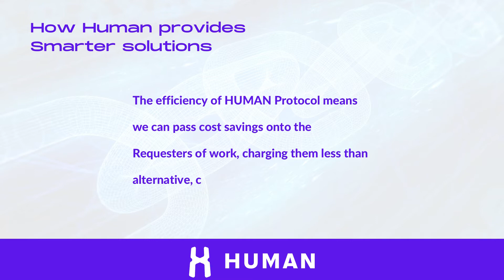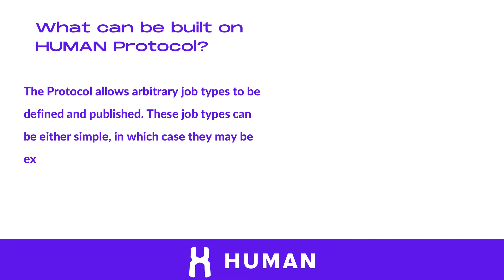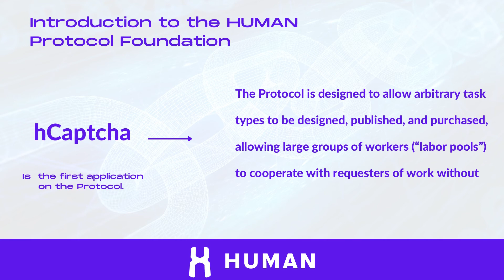Human protocol explained. and how it works